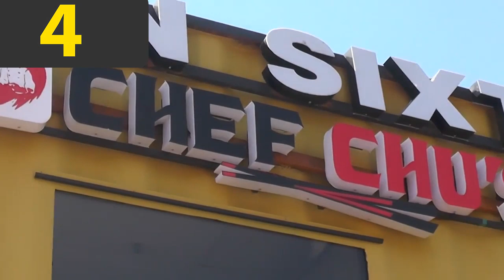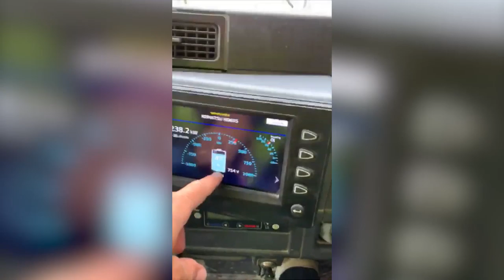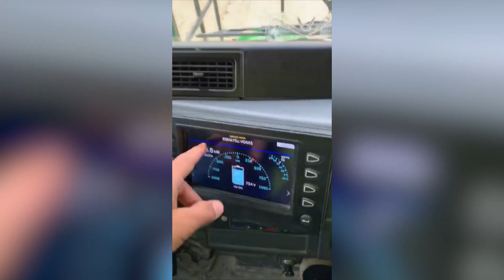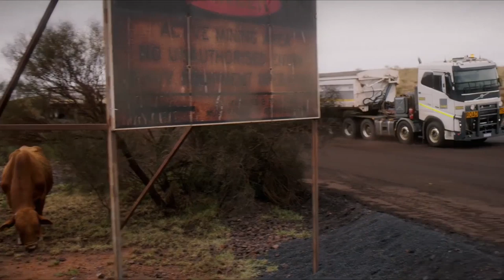5 Ridiculously LONG Trucks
If other countries, different regulations exist that allow for super long truck sizes! We're taking a look at that today, and some other longest vehicles in the world!